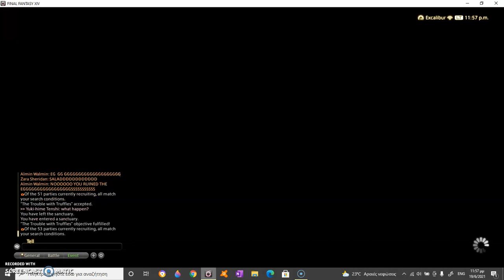the next ffxiv quest